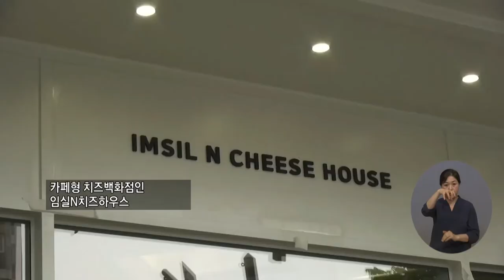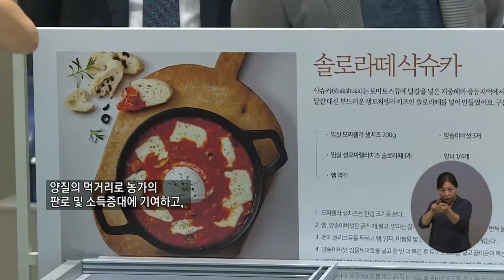복지TV뉴스 1561회 7월 7일 (수) 주요7_전주 도심에 ‘임실N치즈하우스 1호점’ 문 열어_최정은 기자